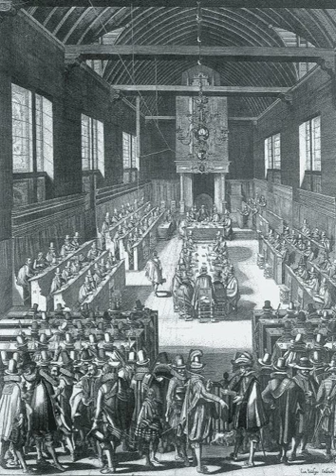Three Forms of Unity | Wikipedia audio article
This is an audio version of the Wikipedia Article:
Three Forms of Unity

SUMMARY
The Three Forms of Unity is a collective name for the Belgic Confession, the Canons of Dort, and the Heidelberg Catechism, which reflect the doctrinal concerns of continental Calvinism and are accepted as official statements of doctrine by many of the Reformed churches.